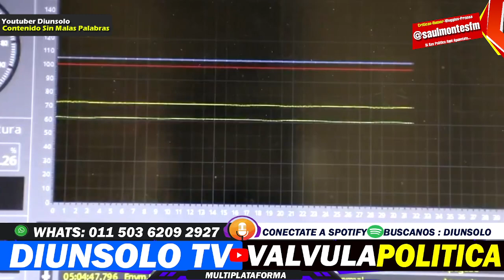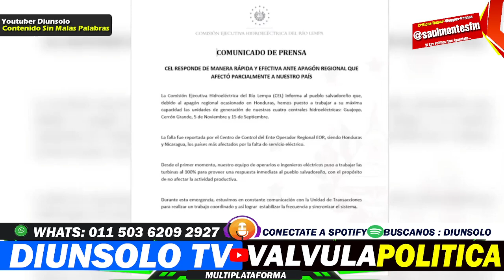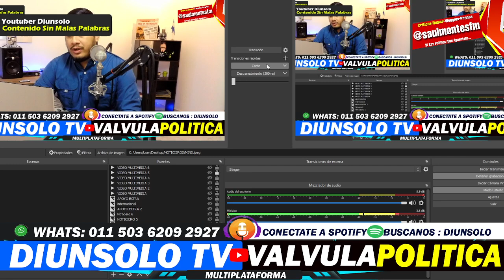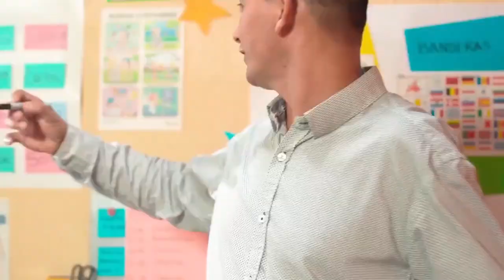PARA CREER - MINISTRO DE NAYIB BUKELE SE DESTAPA Y REVELA ESTO - DIUNSOLO